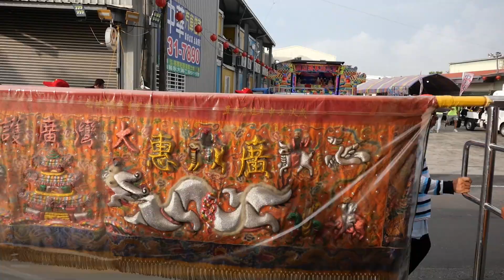20230611永康天壇進香三載圓科遶境報到 上集